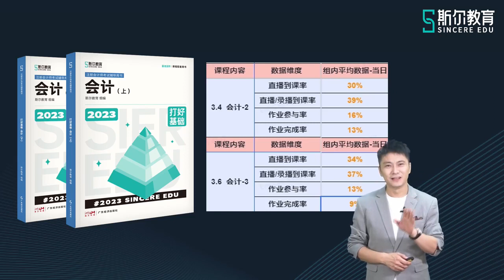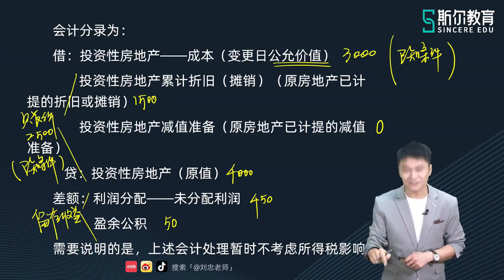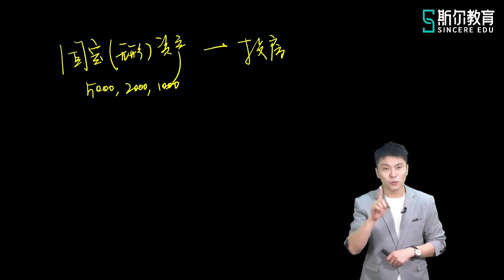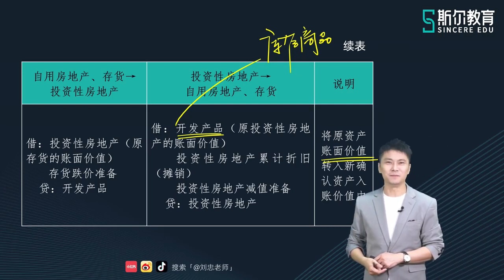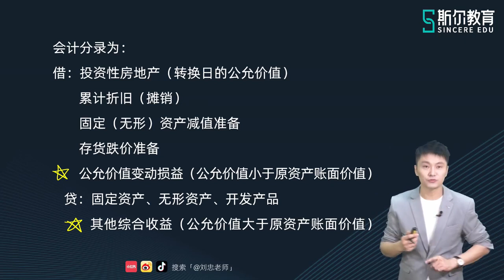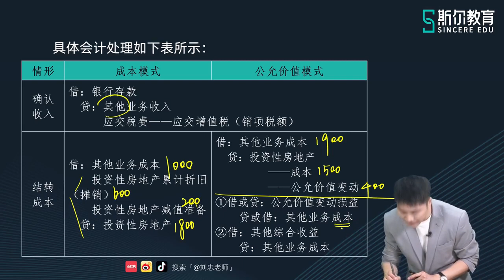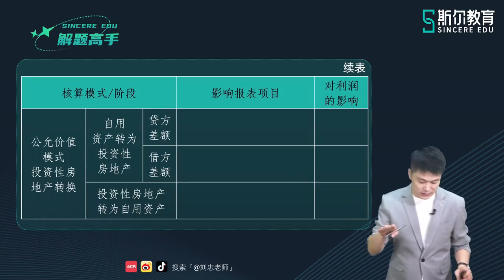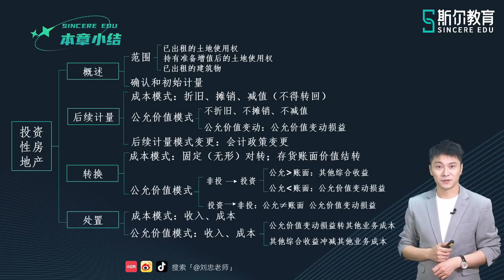2023 CPA 会计 刘忠 基础班第二轮 13 第05章 投资性房地产计量模式的变更、转换和处置